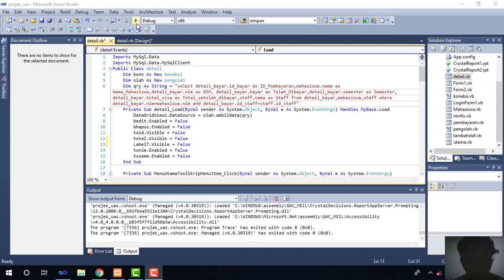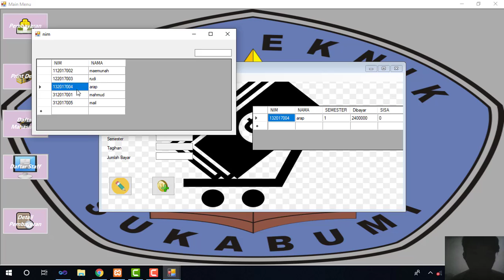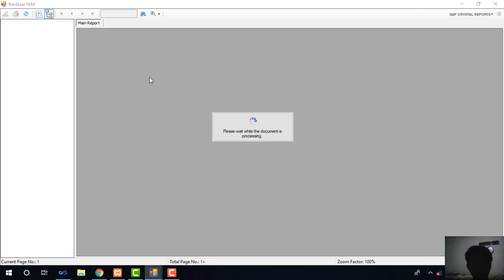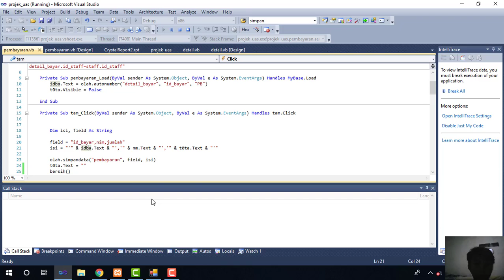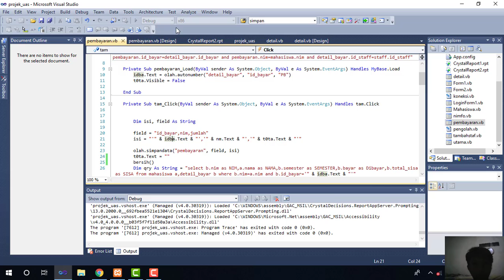Revisi Tugas VB fahmi